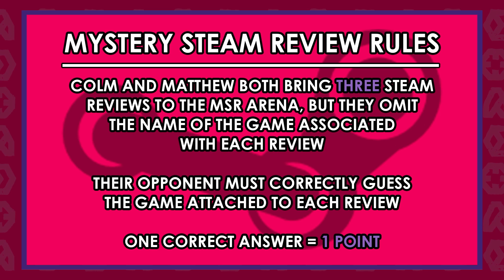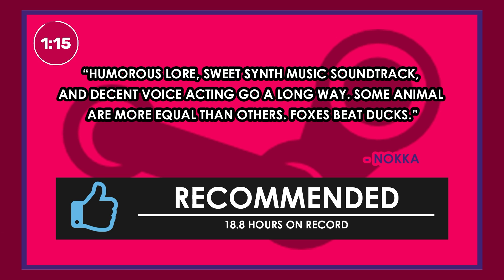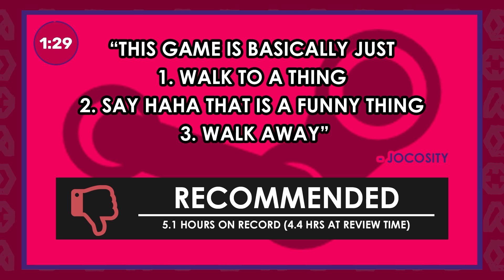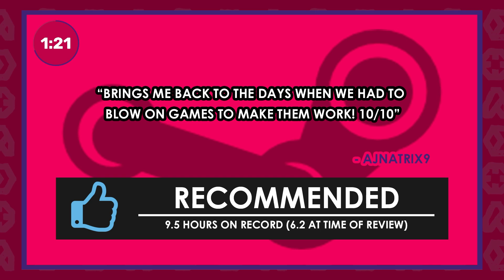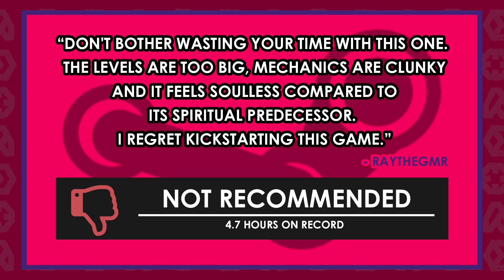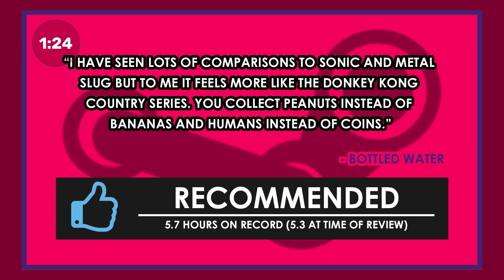Not Human After All | Mystery Steam Reviews (Playable Animals in Video Games)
For this week's Mystery Steam Reviews, The PC Gaming Weekspot boys discuss finding sticks, saying "haha that is a funny thing," and collecting peanuts instead of bananas. This MSR is all about playable animal protagonists and characters video games. Let us know how many you get right in the comments.

Mystery Steam Reviews is a video game quiz we do every Monday on our weekly video podcast, The PC Gaming Weekspot. It was originally only meant to last for around 5-10 minutes on each show, but it's grown into a monster. A PC game quiz monster that we think you'll enjoy, so we've decided to start clipping it out of each show for your viewing pleasure.

The rules are simple -- it's a video games quiz where we have to guess games from their Steam reviews -- but let's make them sound convoluted, anyway:

Colm and Matthew both bring three Steam reviews to the MSR arena (yes, arena), but they omit the name of the game each review is for. Their opponent must correctly guess the name of that game, including any numbers or subtitles. However, there is some leeway for things such as "Complete Edition" or "Definitive Edition." One correct answer = one point.

While both combatants have 90 seconds on each Mystery Steam Review, they also have help in the form of three lifelines. These can be used at any stage during battle, and pause the 90-second timer. Each lifeline can only be used once.

Question allows whoever is in the hot seat to ask a simple yes or no question, as long as the question isn’t, “is the name of the game [insert name of the game here]?". When Second Opinion is used, the man in the warm chair will get to hear a second Steam review of the same game. And when Genre is activated, the genre of the game is revealed to the man with the fiery arse.